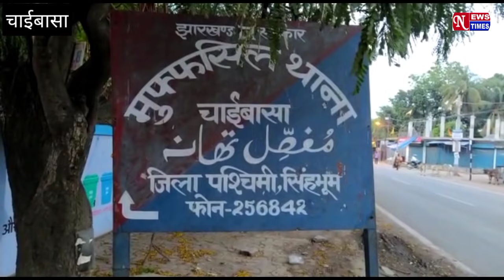NEWS TIMES : चाईबासा में भी पांव पसार रहा है नशे का कारोबार, पुलिस ने 4 लोगों को किया गिरफतार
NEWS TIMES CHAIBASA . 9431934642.